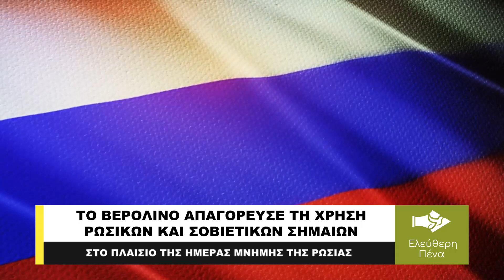ΤΟ ΒΕΡΟΛΙΝΟ ΑΠΑΓΟΡΕΥΣE ΤΗ ΧΡΗΣΗ ΡΩΣΙΚΩΝ ΚΑΙ ΣΟΒΙΕΤΙΚΩΝ ΣΗΜΑΙΩΝ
Την απαγόρευση στη χρήση Ρωσικών και Σοβιετικών σημαιών, συμβόλων αλλά και τραγουδιών την Τρίτη 9 Μαίου, «Ημέρα της Νίκης» για τους Ρώσους ανακοίνωσε το Ανώτατο Δικαστήριο του Βερολίνου. Ουσιαστικά ανατρέπει προηγούμενη απόφαση του κατώτερου Δικαστηρίου που είχε γνωμοδοτήσει για το αντίθετο.